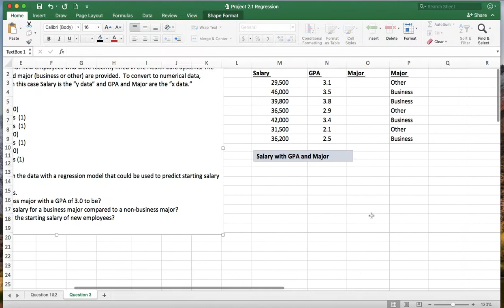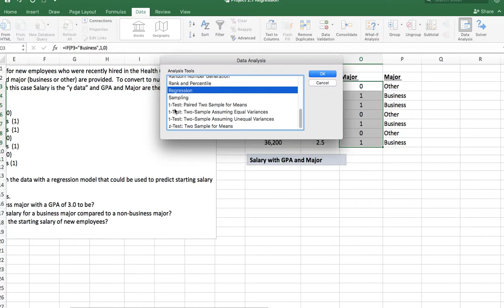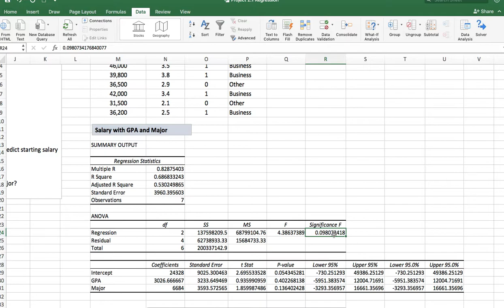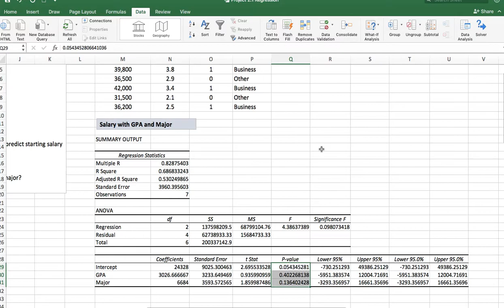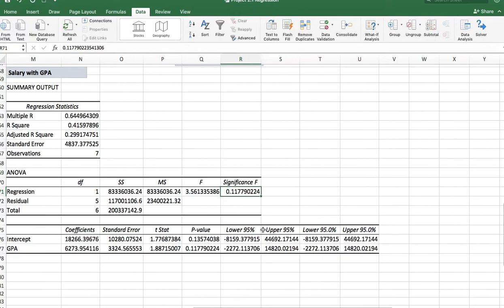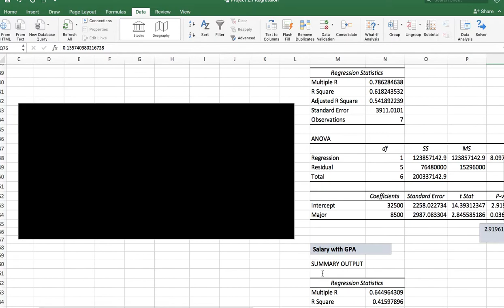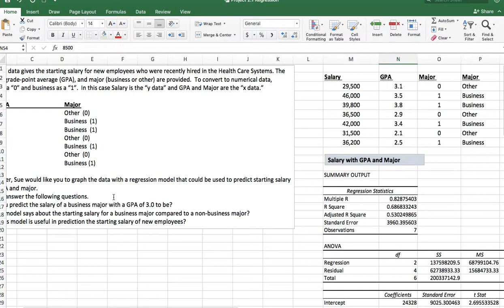Regression with numerical and categorical data